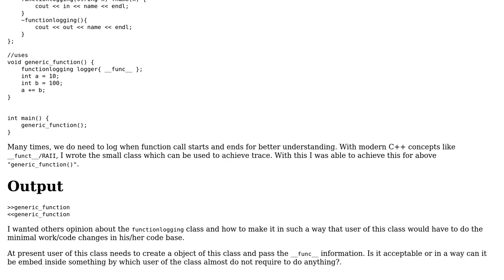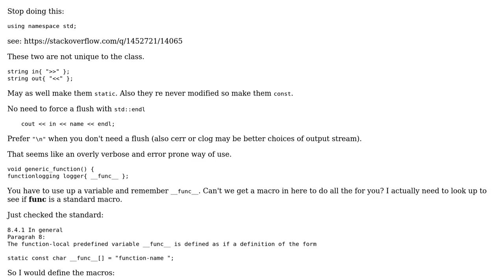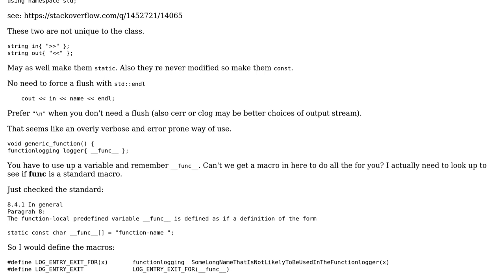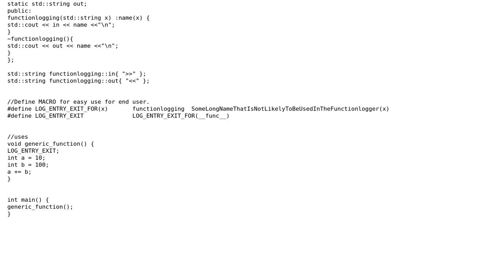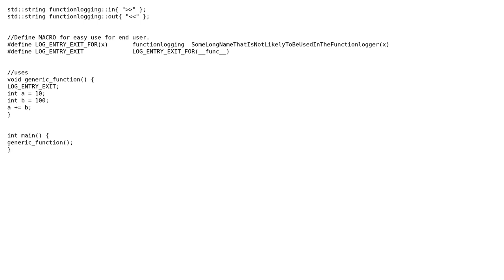Generic logging class for tracing the function calls (4 Solutions!!)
Generic logging class for tracing the function calls

With thanks & praise to God, and with thanks to the many people who have made this project possible! | Content (except music & images) licensed under CC BY-SA | Music | Images & others | With thanks to user rezeli user Martin York user Markus Mayer user Mantosh Kumar user Jamal and the Stack Exchange Network Trademarks are property of their respective owners. You are responsible for your own actions.